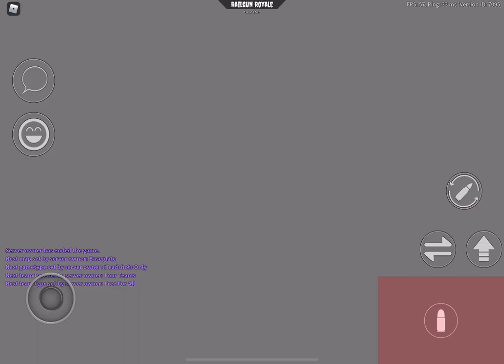Spawn kills lol! {arsenal}